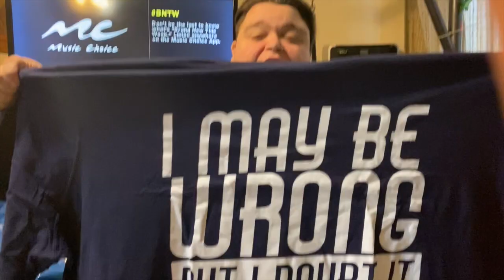shopping haul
snapchat ragingrobert